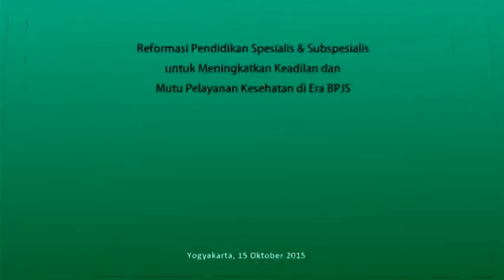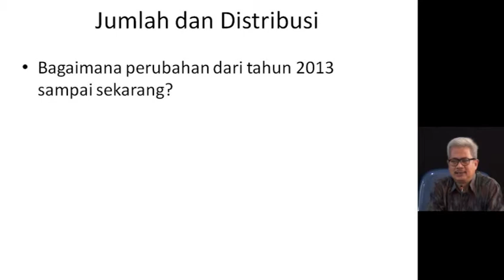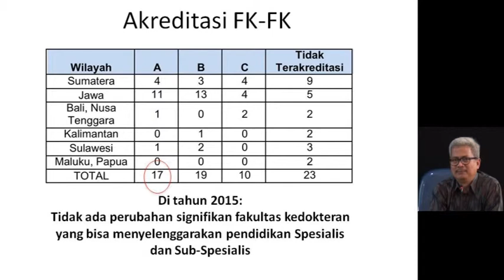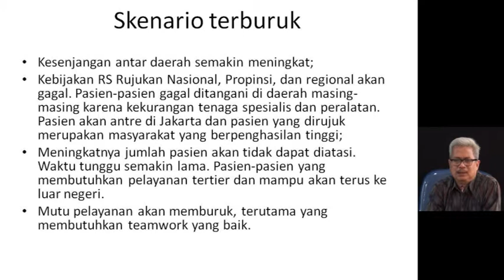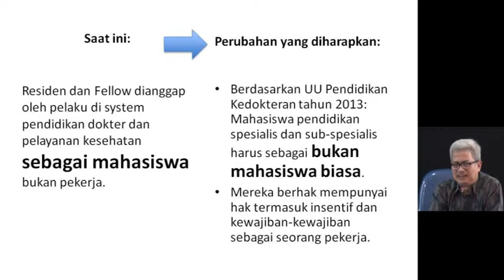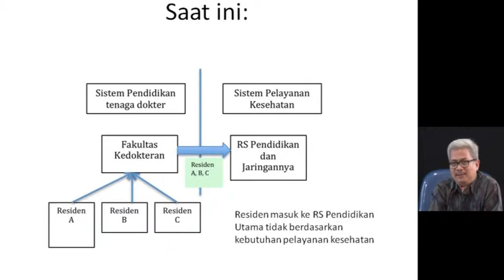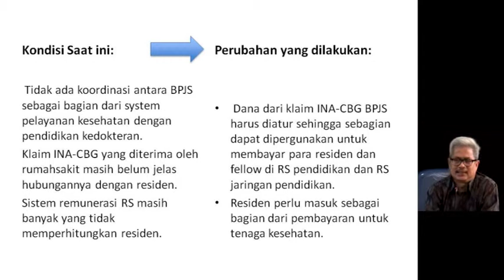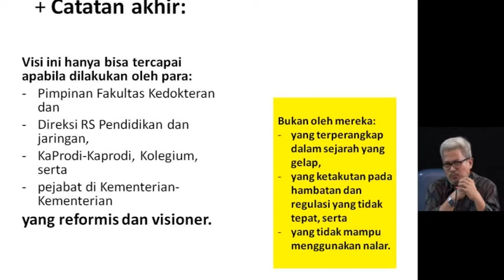Prof dr. Laksono Trisnantoro, MSc PhD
Seminar Reformasi Pendidikan
Residen Spesialis dan Subspesialis I
Yogyakarta